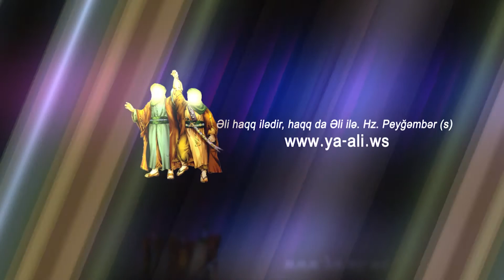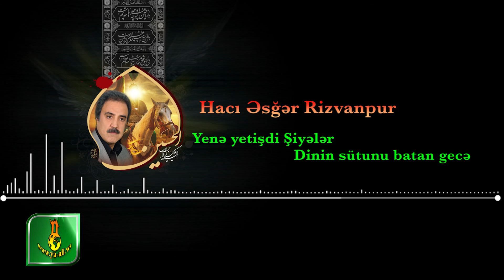Mersiye | Haci Askar | حاج اصغر رضوانپور | Dinin sutunu batan gece | [ HD